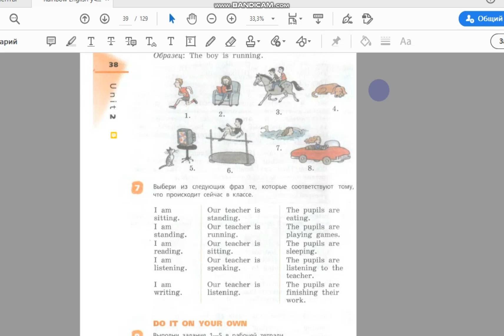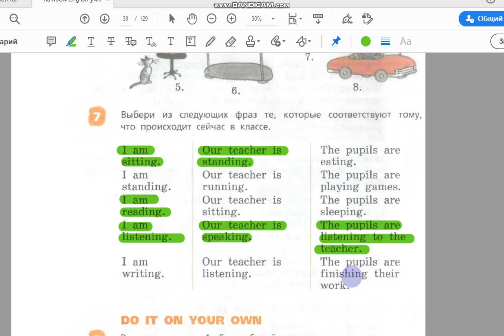Unit 2, Step 2, Ex. 7 / ГДЗ. 4 класс. Учебник Rainbow English. 1 часть